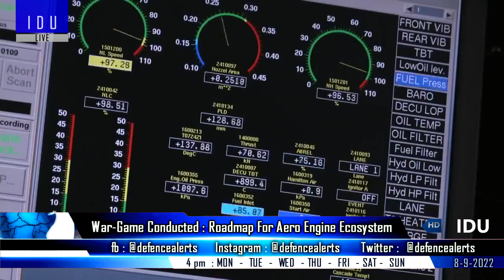Indian Defence Updates : QRSAM Test,Tejas Malaysia Lead,Swift UCAV Flight Test,110Kn Engine Deal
1. Ministry of defence seeks roadmap for aero-engine ecosystem : 110 KN engine with Foreign OEM  Gas Turbine Engines & Small Aero Engines.
2. LCA Tejas leads but FA-50 is closing in fighter competition in Malaysia.
3. DRDO & Indian Army have successfully completed 6 flight tests of QRSAM.
4. DRDO to conduct flight test of SwiftUCAV by end of 2022.
5. Opto Electronics Factory successfully develops indigenous Thermal Imaging based Driver's Night Sight for BMP-2.
6. Wildlife board okays new IAF base in Ladakh.
7. US approves $450 million F-16 fleet sustainment programme to Pakistan.